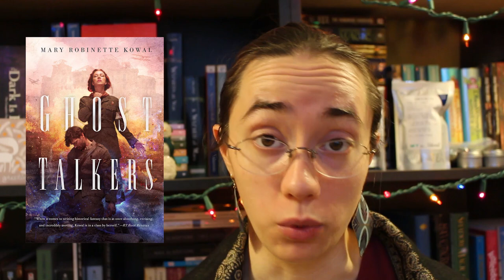Anticipated 2016 Releases | Part 2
This is Part 2 of my anticipated 2016 releases.

OK, I swear that I didn't purposefully make my upcoming releases list 90% female authors. Um.

Almost all of my favorite male authors don't have books announced to come out in 2016 (Neal Stephenson, Karl Schroeder, Hannu Rajaniemi...)

I didn't include the next Expanse book by James S.A. Corey because I have a ton of books to catch up on in that series, but I am aware of it. I'm really not incredibly excited about The Long Cosmos by Terry Pratchet & Stephen Baxter, sad to say (I'll still read it when the library gets it).

The next Flavia de Luce mystery ("Thrice the Brinded Cat Hath Mew'd") is actually slated for a January 2017 release. I've heard Ted Chiang sold a new story collection, but nothing else about it. That would make my YEAR if that collection came out in 2016. *hopes fervently*

I guess if you ever despaired that female authors are underrepresented in SFF book lists then you'll be happy with my selections! :-D But really I need to go check out some new releases by men too, haha!